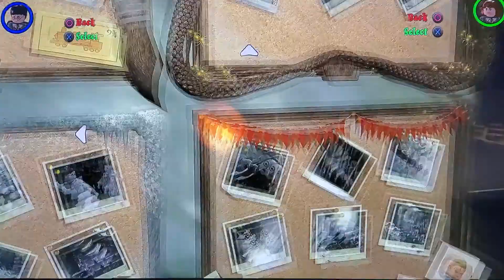The Quidditch World Cup - 100% Walkthrough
Timestamps:
0:31 - SKIP TO LEVEL
0:47 - Student In Peril
0:54 - Gryffindor House Crest (Red)
2:01 - Slytherin House Crest (Green)
3:18 - Character Token 1 (Death Eater)
7:07 - Character Token 2 (Ginny (Hooded Top) HINT: Look at the bottom half of the screen
7:11 - Hufflepuff House Crest (Yellow)
8:59 - Ravenclaw House Crest (Blue)
10:07 - Character Token 3 (Barty Crouch Junior) Be sure to join the Discord server for cool giveaways, early access to my videos, and so much more!